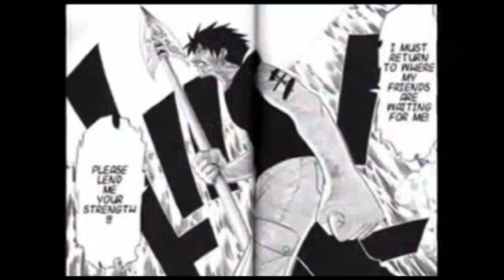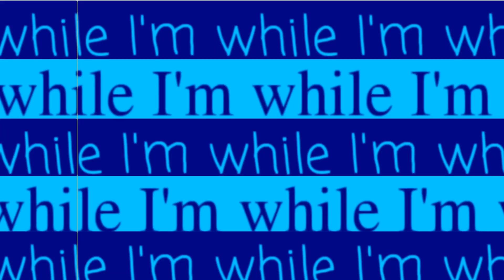☆ESS☆RAVE MMV MEP It's my life [20th anniversary of RAVE]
HAPPY 20TH ANNIVERSARY RAVE! ❤️

Thank you to everyone who joined! TwT
The MEP turned out AMAZING! THANK YOU SO MUCH EVERYONE ❤️❤️❤️

★Intro: Lucy Dragneel
★ Part 1: Yuki 1616 [Musica]
★Part 2: MusicFairy [Elie]
★Part 3: Madi Giraffe [Julia] (Guest)
★Part 4: xXYuzuHimeXx [Haru] (Guest)
★Part 5: FusionHoshi [Reina]
★Part 6: Greta: [Shiba]
★Part 7: Lucy Dragneel [Sieghart]
★Part 8: Greta [Belnika]
★Part 9: FusionHoshi [Lucia]
★Part 10: Lucy Dragneel [Plue]

Special thanks to Greta and FusionHoshi for the quick replacement! ^^
Also a special thanks to the people who joined although they are not members :D thank you Madi Giraffe and xXYuzuHimeXx